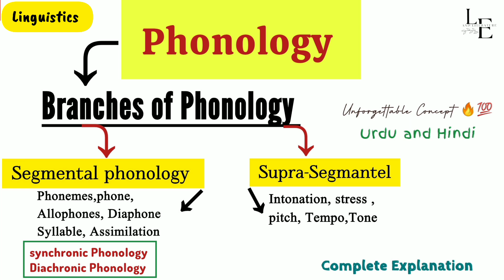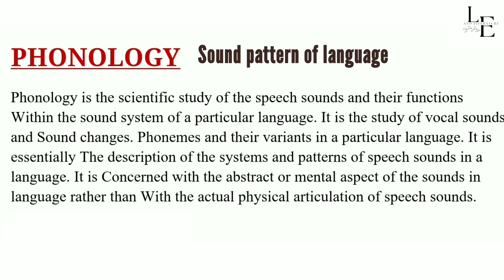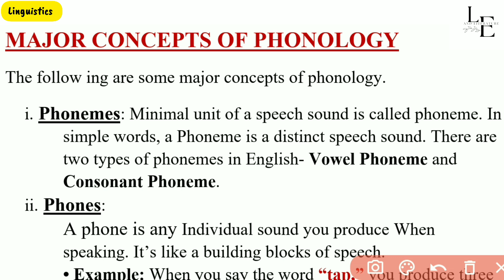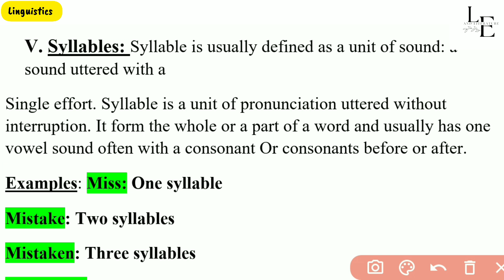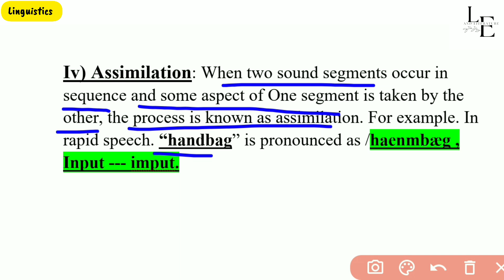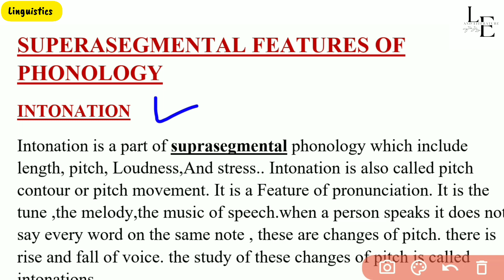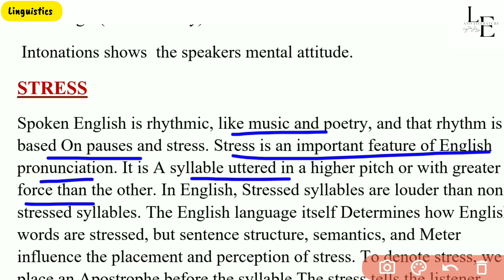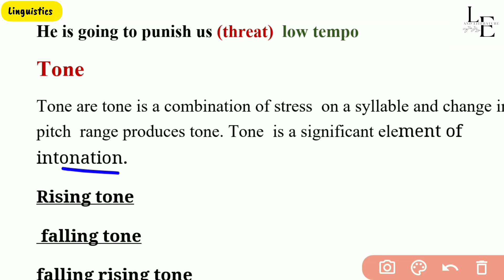Phonology | Branches | Segmental & Supra -Segmantal | Short Terms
watch vedios on other topics 👇
linguistics
phonology
phonology in linguistics
linguistics phonology
introduction to linguistics
phonology linguistics,linguistics and phonology
phonetics and phonology linguistics
linguistics in tamil,linguistics features
linguistics (film genre)
distinctive features in phonology
phonology vs phonetics
phonetics and phonology
features in phonology
linguistics online,phonological rule linguistics
phonology coursephonology in linguistics
phonology in hindi
phonology in urdu
phonology in english
phonology in stylistics
phonology in language
phonology in tamil
phonology in hindi grammar
phonology in malayalam
phonology linguistics
phonology and phonetics
phonology and its branches
phonology english language
phonology and its types
phonology professor pubg
phonology definition
phonology morphology syntax
semantics and pragmatics
phonology phonemes and allophones
phonology and phonetics in language
and linguistics